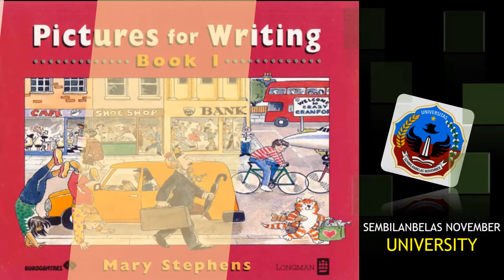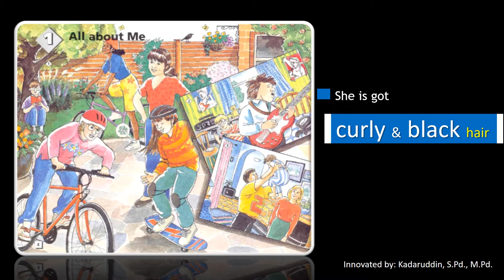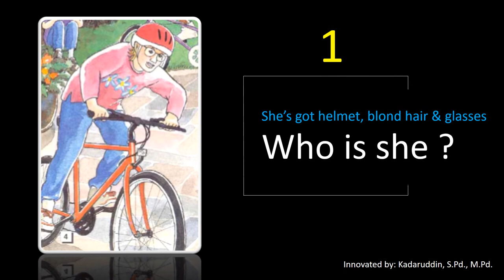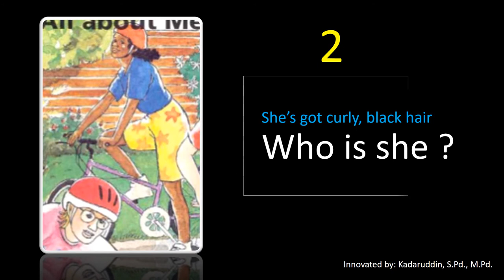Multimedia pembelajaran keren Picture for Writing book 1 Mary Stephens Longman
Muliimedia pembelajaran ini merupakan inovasi dari buku Picture for Writing book 1 Mary Stephens Longman.